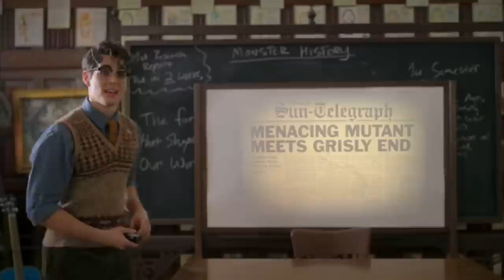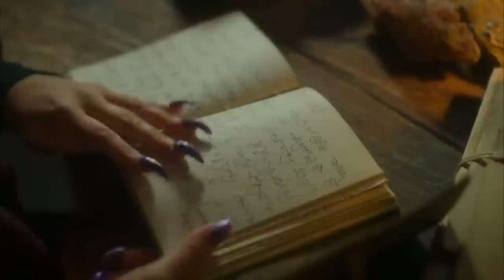Monster High: The Monstrosity of a Movie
did i like this movie? no. am i gonna watch the next one? absolutely.

Description: i review/react to the new live action monster high: the movie (2022) reboot starring Ceci Balagot, Miia Harris, and Nayah Damasen